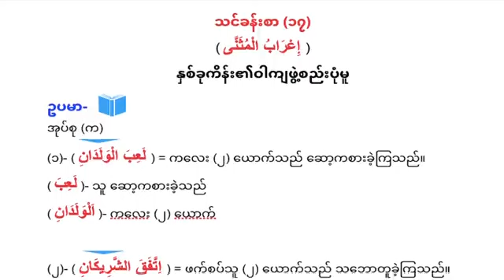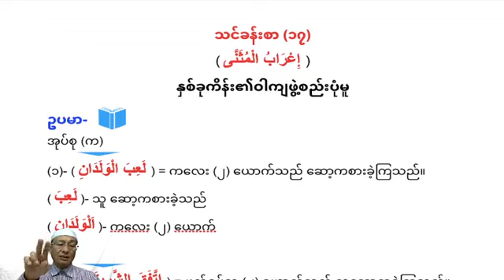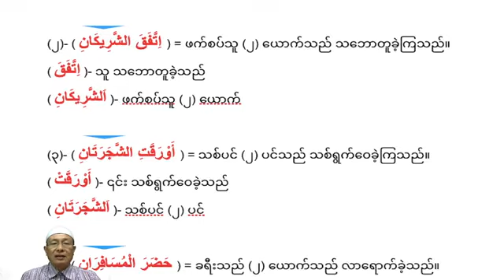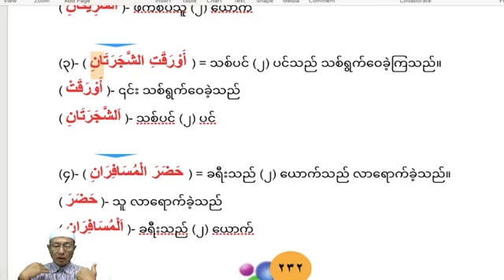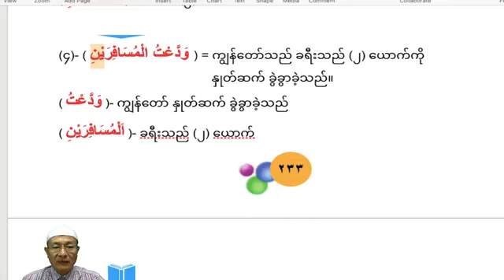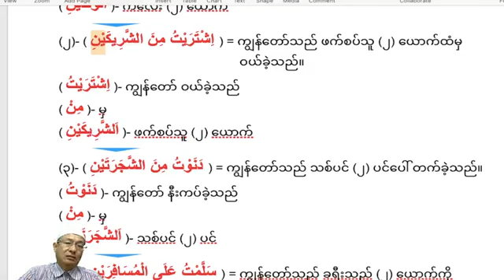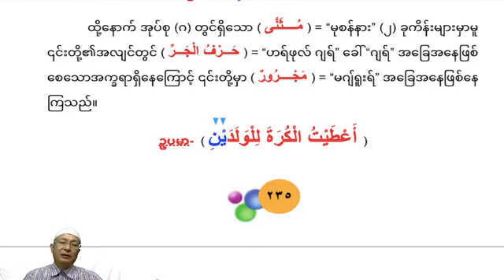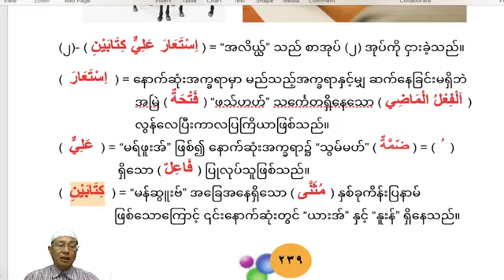အာရဗီသဒ္ဒါပညာရပ်၊ သင်ခန်းစာ (၁၇) နှစ်ခုကိန်း၏ဝါကျဖွဲ့စည်းပုံမူ။